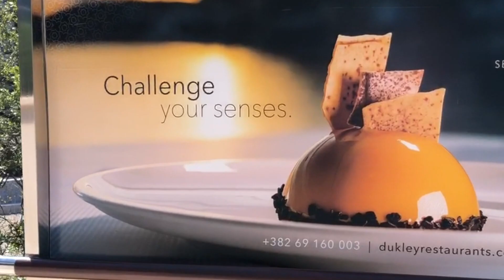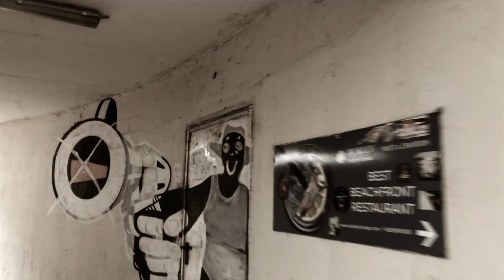BUDVA Montenegro , DRONE FOOTAGE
Budva, Old Town in Montenegro. The magic of drone footage from above is so groovy!
Here Is my personal AirBnB Link...Use it for a great discount off your first booking. It helps us both as I will also get a discount. Thanks!
What Do You See", Shirts- Available upon request. Please inquire.
My Fine Art Website -for signed Art Limited edition Giclee Prints made in my studio by me.
Last but not least- To all of you who make my vloging life and Art/Photography life possible ,I thank you from the bottom of my heart!

Vern
Music used (per subscription to Endemic Music)
1. Waterslide -Loving Caliber